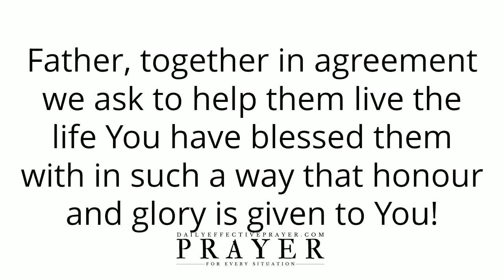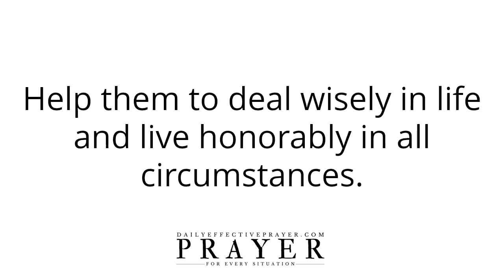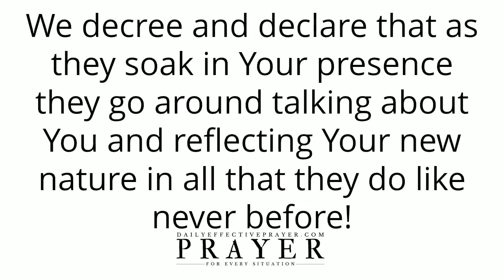Prayer To Spend More Quality Time With God | Powerful Prayer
Speak it daily or listen to this video over and over again and allow the Word of God concerning this powerful Christian prayer for spending more quality time with the Lord to reach deep into your spirit.

Prayer For God To Open The Door To The Next Phase In Your Life (Voice Over)

Prayer To Grab Hold Of Roots Of Bitterness and Pull Them Out Of Your Life (Voice Over)

Prayer For God's Will, Favour, Help, and Fellowship With God
Prayers For God To Take Control Of My Life, Speak To Me, and Change My Life